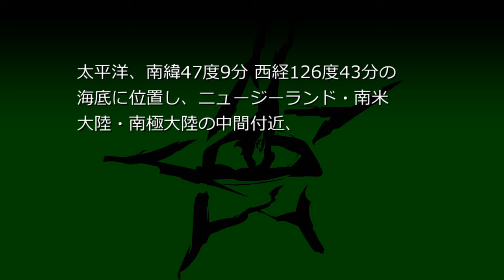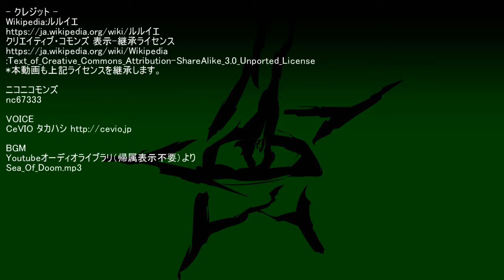ルルイエ (クトゥペディア）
日本語ではル・リエーとも。太平洋、南緯47度9分 西経126度43分の海底に位置し、ニュージーランド・南米大陸・南極大陸の中間付近、現実には太平洋到達不能極に程近い絶海の海域である。作品中では、異常極まりない非ユークリッド幾何学的な外形を持つ多くの建造物からなっている、と描写されている。